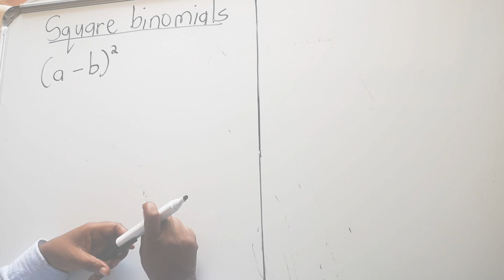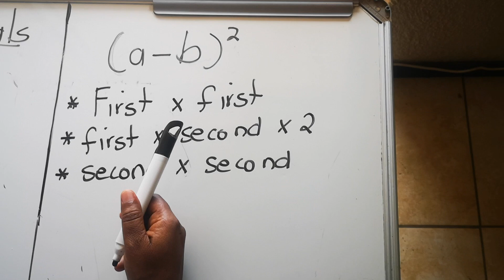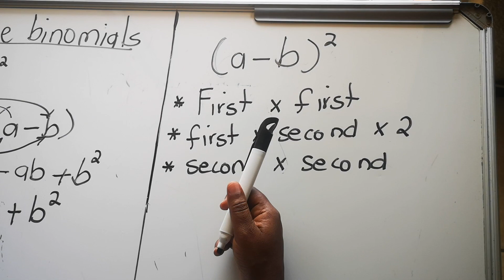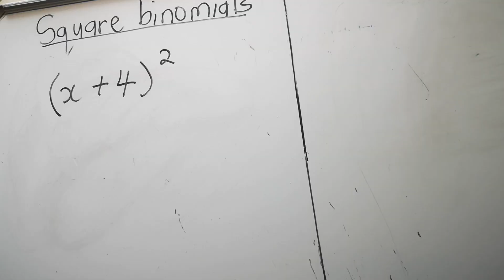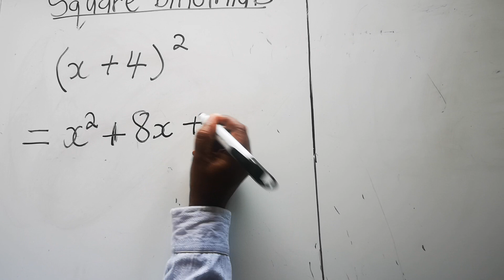Square Binomials - Grade 9 & 10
In this lesson we look at the foundation of square binomials.  These are the basics that learners from Grade 9 & 10 should know and grasps so that it's easy understanding and application when you reach the higher grades.